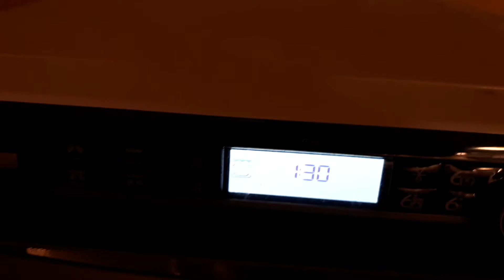MAX Kycklingburgare. Save electricity in the Whirlpool microwave oven wirh crisp. See description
Swedish:
Stek 1:30 på första sidan
Vänd den och stekt ytterligare 1:30
Avsluta med 2:00 på första sidan
Total tid: 5:00

Det tar som jämförelse 6:00 på varje sida i en stekpanna på spisen. Spara 7:00, el och pengar i mikron

Rosta MAX Frisco Hamburgerbröd
Lägg på hamburgaren på den undre halvan av brödet
Lägg på ett par skivor gul lök
Sen skivad tomat
Avsluta med isbergssallad
En skiva ost kan också läggas på om så önskas

Bred MAX Original Hamburger dressing på den övre halvan av brödet och lägg sen på toppen

Whirlpools mikrovågsugn med crispfunktion har används med Whirlpools sockerkaksform AVM190. Den har bimetall i botten med automatisk termostat på 210°

Formen finns för 399 kr + 49 kr frakt
på:
WHIRLPOOL Crispform AVM190 WHIRLPOOL | My Mall

English:
Chicken burger
Fry for 1:30 on the first side
Then flip it over and fry another 1:30
Finish with 2:00 on the first side
Total time: 5:00

By comparison, it takes 6:00 on each side in a frying pan on the stove. Save 7:00, electricity and money in the microwave oven

Toast MAX Frisco Hamburger Bread
Place the hamburger on the bottom half of the bun
Add a couple of slices of yellow onion
Then sliced ​​tomato
Finish with iceberg lettuce
A slice of cheese can also be added if desired

Spread MAX Original Hamburger dressing on the top half of the bread and then place on top

The Whirlpool microwave oven with crisp function and the Whirlpool small crisp plate AVM190 was been used. It has bimetal in the bottom with automatic thermostat at 210° C (410° F)

The plate is available at:
WHIRLPOOL Crisp form AVM190 WHIRLPOOL |  My Mall

 Price: SEK 399 kr + SEK 49 kr shipping